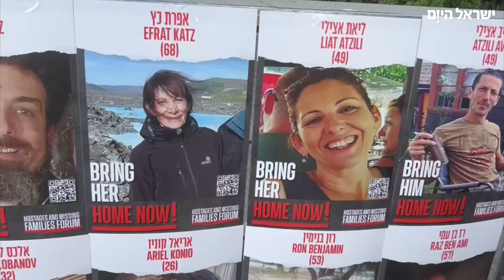בלונים צהובים ותמונות הנרצחים: דקת דומייה לזכר הנופלים ב-7 באוקטובר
חדשות ישראל היום